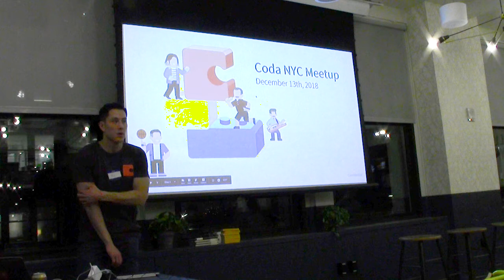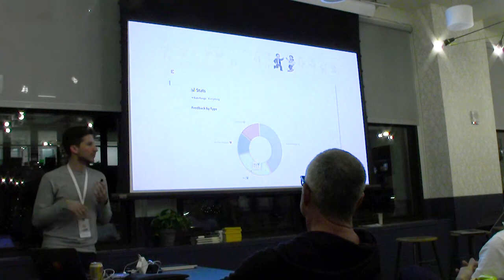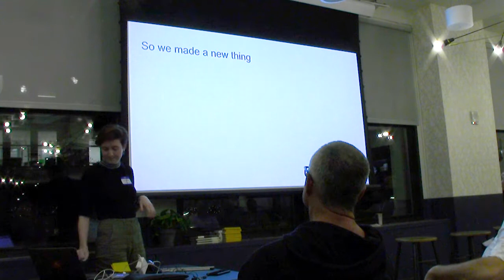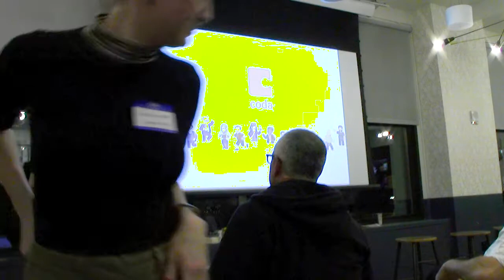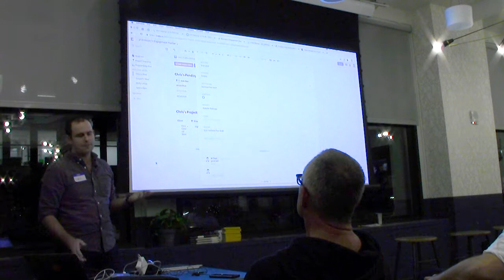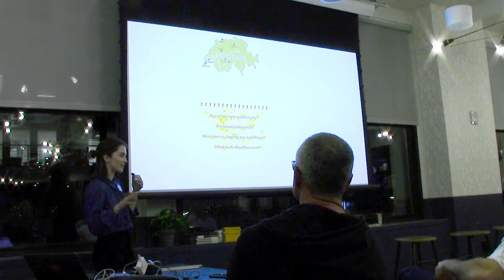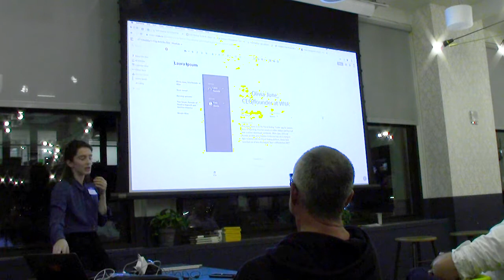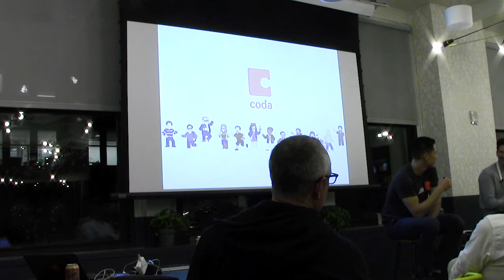NYC Coda Maker Meetup December 18th, 2018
Caroline Cox-Orrell from the New York Times, Chris Homburger from Emissary, and Jen Jefferies from Cheddar discuss how their teams use Coda.